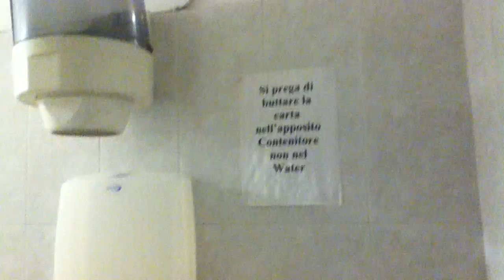🇮🇹 ITALY TOILET 12 🇮🇹= " GEBERIT Cistern and POZZI GINORI Bowl"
Videoed in a Bar in SANREMO in Italy.
The sink was made by SENESI
Youtube do not put anymore my videos in HD, use the Star Button to select 720p.